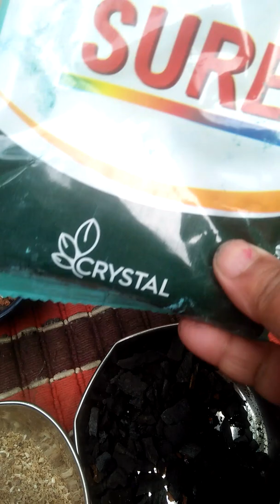Best potting soil for succlent plant and its repotting.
hello everyone so in today's video I have shown you guys how to make the best soil for your succulent plants.its my own personal experience I have shared ,hope it will be helpful for you guys.